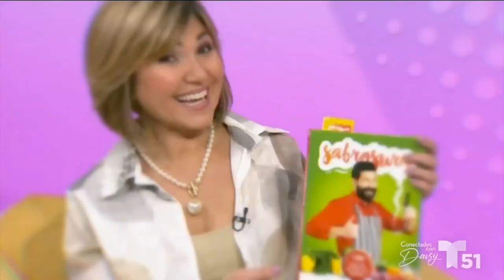CONECTADOS CON DAISY ENTREVISTA A RICARDO BECERRA AQUI HAY SABROSURA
Get ready to live an unforgettable culinary experience! In the episode of "Ricardo Becerra: Aquí hay sabrosura," we dived into the flavors and traditions of Guayaba Restaurant. Discover with us a corner of authentic Latin cuisine that transported us through the aromas and flavors of our culture.

In this special episode, we explored the most delicious and authentic dishes that Guayaba Restaurant had to offer, every bite was a unique flavor journey.

Join us as we explore the magic of Latin cuisine at Guayaba Restaurant!